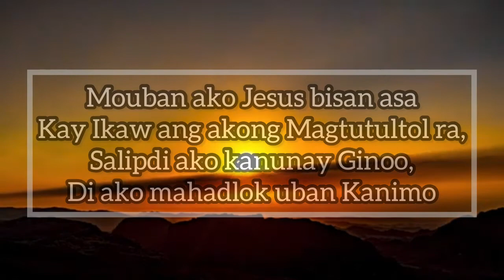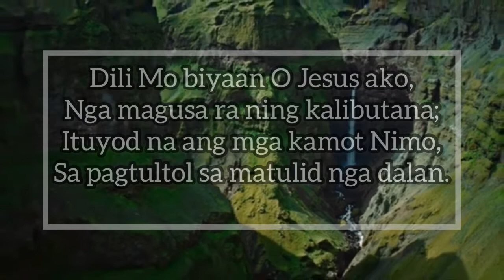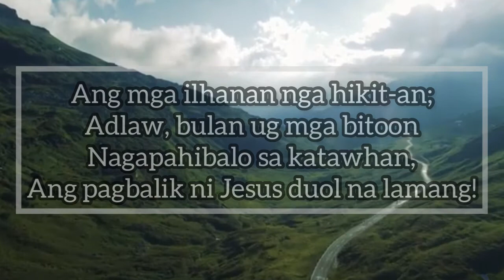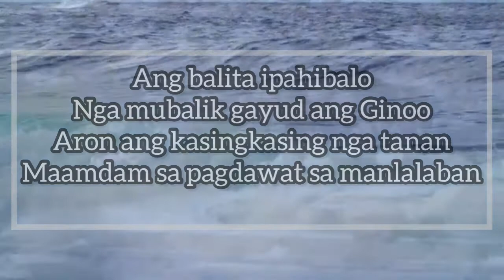MOUBAN MEDLEY | SDA BISAYA MUSIC | WITH LYRISC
Mouban Ako Medley
Performed Hope Channel Singers
Arranged by Johnster Joe Calibod
Accompaniment, Audio & Video Editing by Johnster Joe Calibod
Produced by Harana sa Kabuntagon Records, Inc. for the Hope Channel South Phiippines